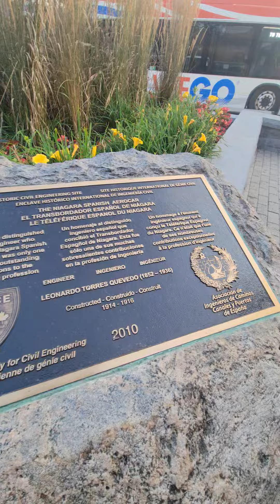August 21, 2024